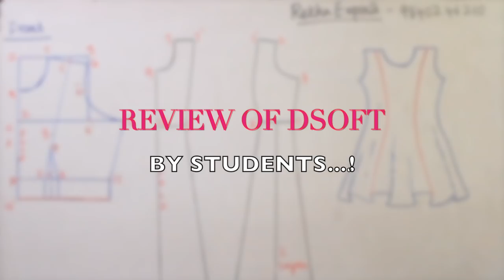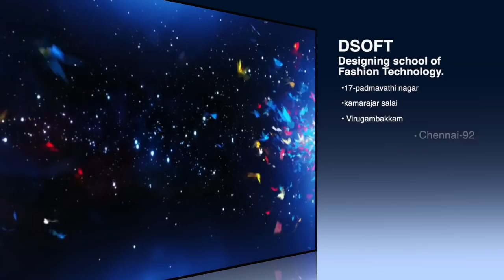Review of DSOFT by Students - PART 1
As the June batch comes to an end, the Dsoftians share their experience.